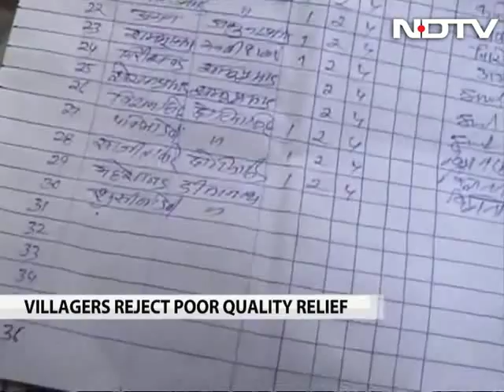Rice with insects, clothes with holes: Uttarakhand rejects 'useless relief'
A two-kg bag of rice handed over to Sangeeta Shukla in flood-ravaged Uttarakhand's Rudrapur village is infested with tiny black insects. "Would you accept rations of this quality?" Ms Shukla asks as a family member empties the sack of rice into a bucket. In this village, just six km from the hub of Guptakashi in Rudraprayag district, rice, flour and blankets are being distributed by the village head.